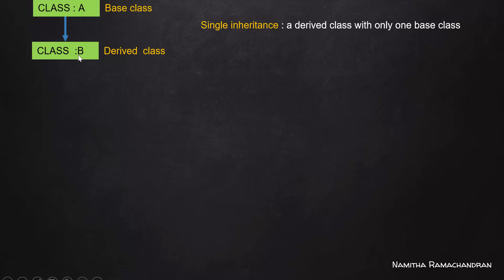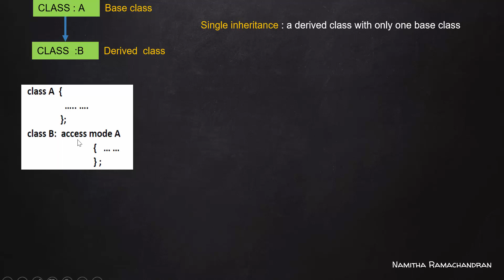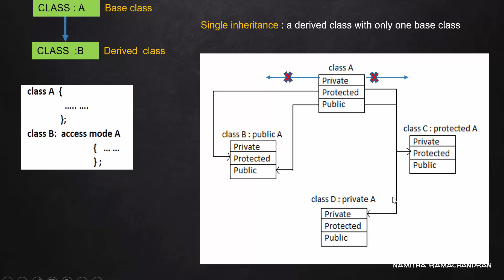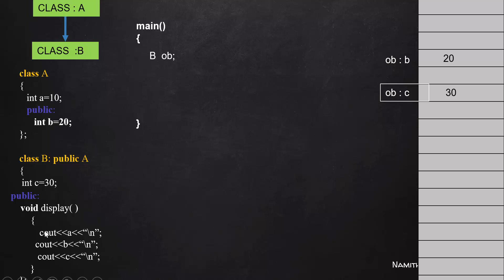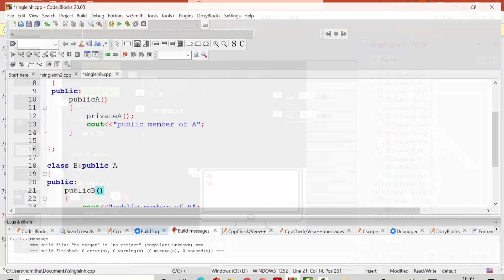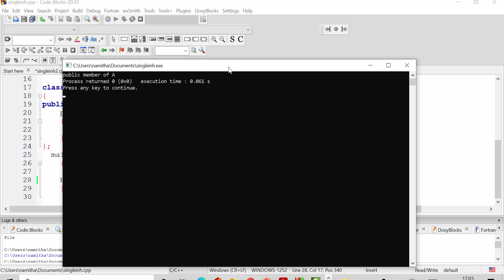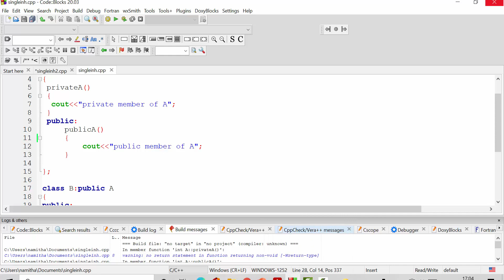SINGLE INHERITANCE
Single inheritance -program example

GATE and NET  questions with solutions related to NUMBER SYSTEM